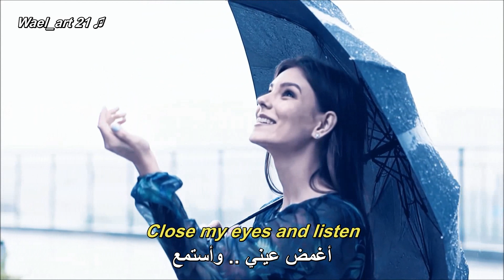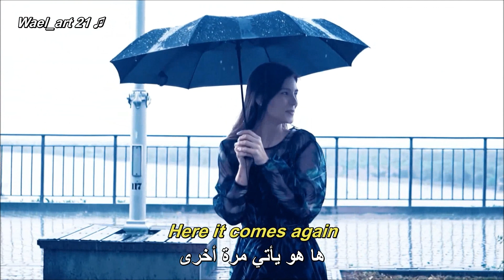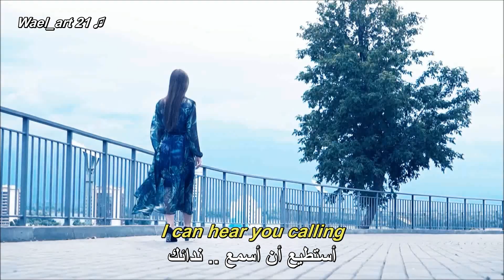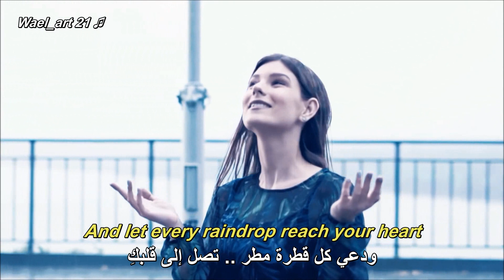ترجمة أغنيـة ❤️ إنه في المطر - Enya ❤️ It's In The Rain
💞 The beauty of rain -